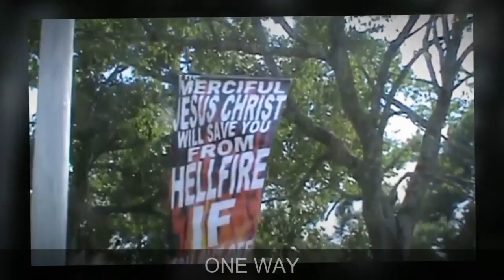Jesus Christ is THE ONLY WAY ---- ONE WAY